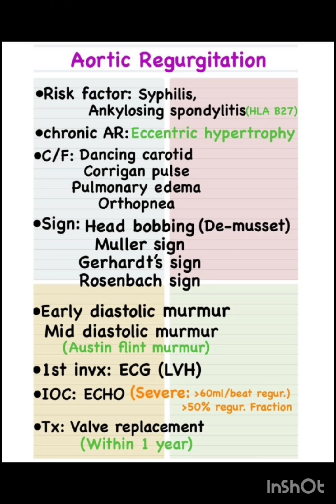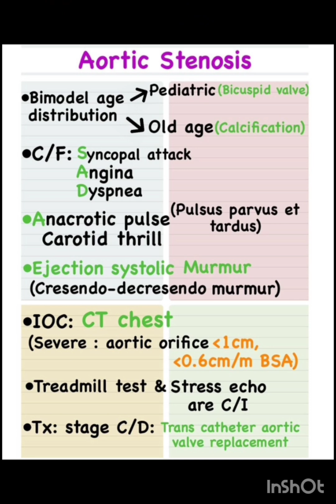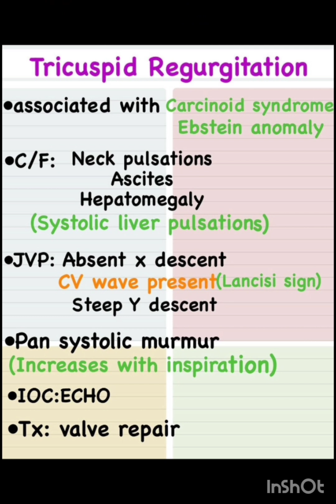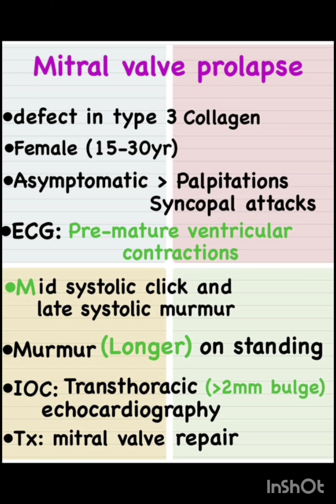Types of valve dysfunction by Shweta